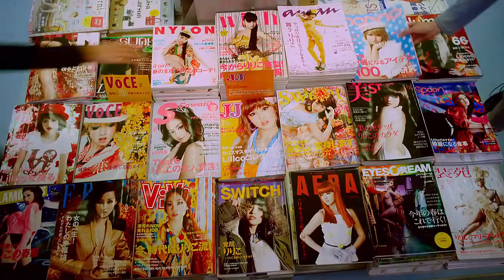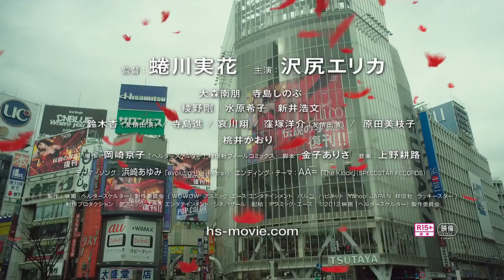Helter Skelter ヘルタースケルター (Trailer) [2012]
Helter Skelter tells the story of Lilico (Sawajiri Erika), a top model and a true Japanese beauty goddess. As the country’s number one top model, she’s admired by everyone: teenage girls desire to be like her, while men are desiring her body.

But Lilico’s beauty is fabricated by way of plastic surgery. One day she discovers marks on her body, side effects of the surgeries, which problematizes the “image of ideal beauty” she dresses herself with.

Furthermore, the arrival of Kozue Yoshikawa (Mizuhara Kiko), a new model proves to be an added endangerment of Lilico’s Ego, the bodily image of being the most beautiful woman. How will this Ego-endangerment influence Lilico’s relations with her manager Michiko Hata (Terashima Shinobu), her talent agency boss and mother figure Hiroko Tada (Mamoi Kaori), and her boyfriend Takao Nanbu (Yosuke Kubozuka)?

In the meanwhile, Makoto Asada (Omori Nao), a policeman and his assistant Kumi Hosuda (Anne Suzuki) have begun investigating a rather dubious plastic surgery clinic.